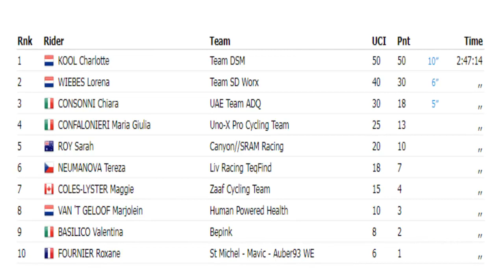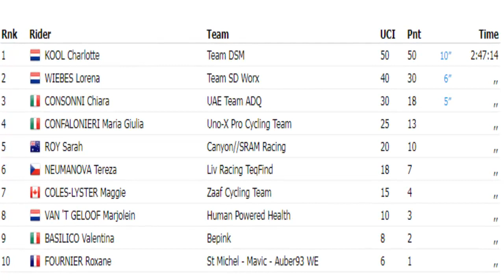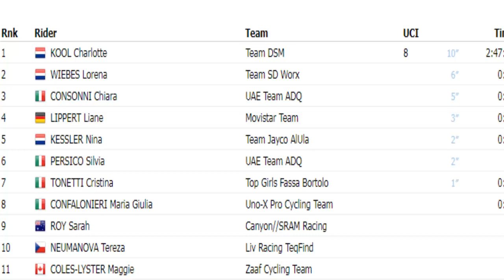UAE Tour 2023 Women Etapa 1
La etapa 1 era de terreno plano con final al sprint